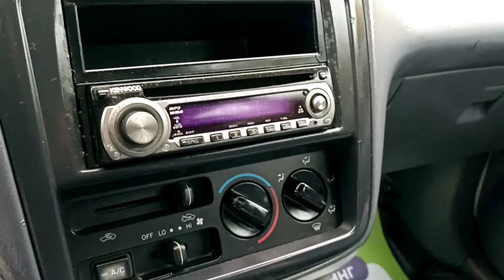Toyota Picnic 5450$